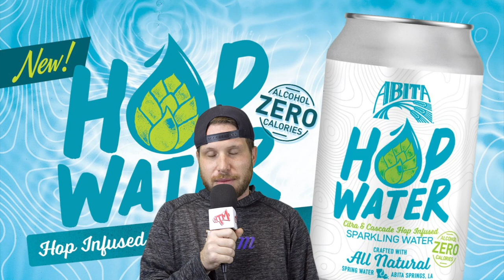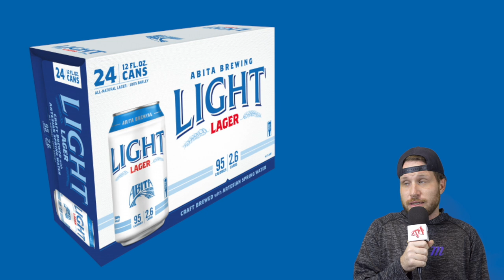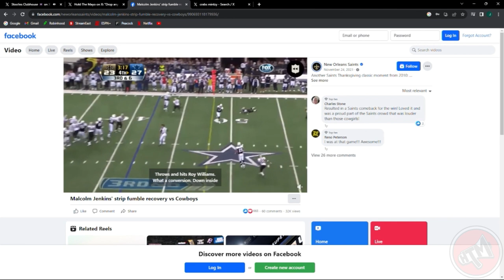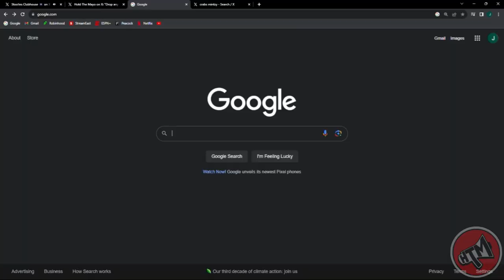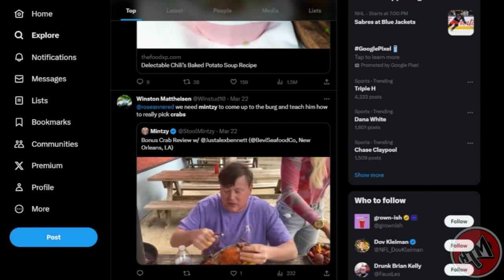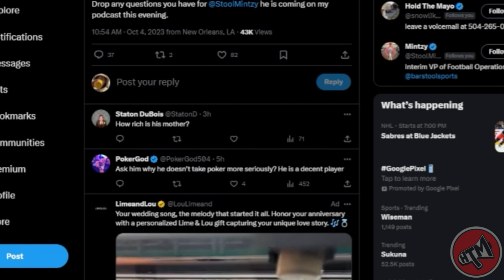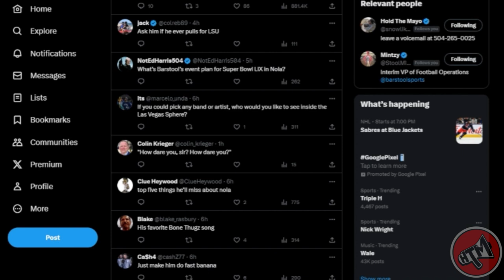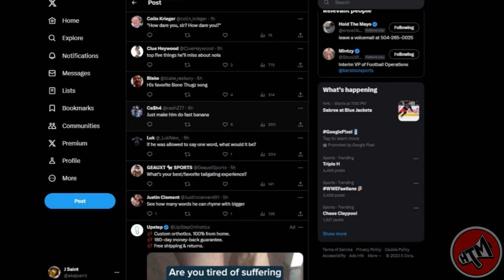RYB 2: Ben Mintz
Ben Mintz is one of the most energetic characters on the internet. We brought him on RYB to talk about his entire life story. He is currently employed by Barstool Sports, but it wasn't always strawberries & cream.